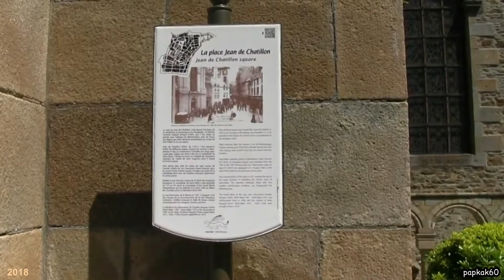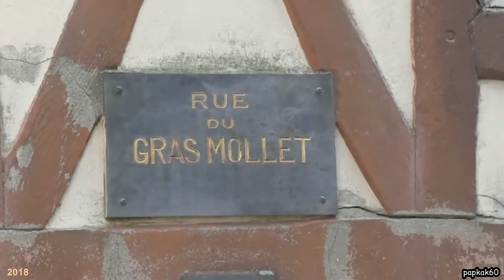Saint Malo (35) - Visite intra muros